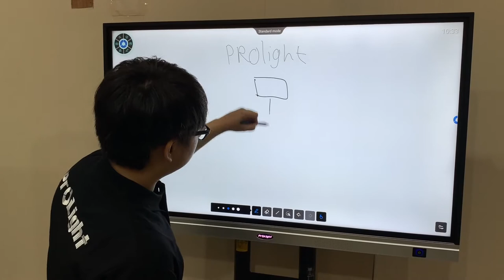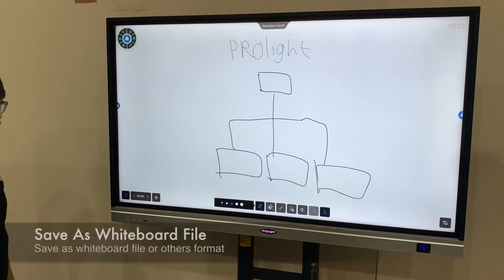ProLight Interactive Flat Panel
ProLight Interactive Flat Panel offers an all-in-one solutions for meeting rooms and classrooms collaboration needs. Users can wirelessly present their computer content to ProLight's 4K (UHD) interactive flat panel without the need to install any software or application.